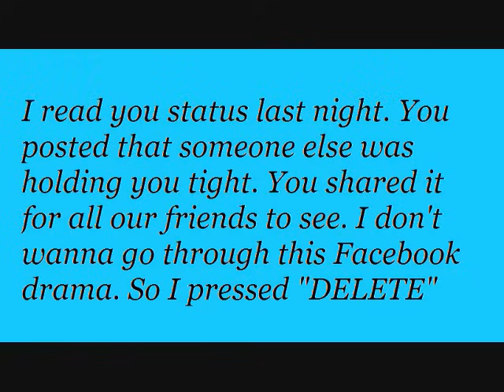NORTHERN CREE - FACEBOOK DRAMA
OFF THEIR NEW ROUIND DANCE CD. "DANCERZ GROOVE" BY CANYON RECORDS. I SAY BUY THIS ONE TOO. MUST BUY. VERY GOOD